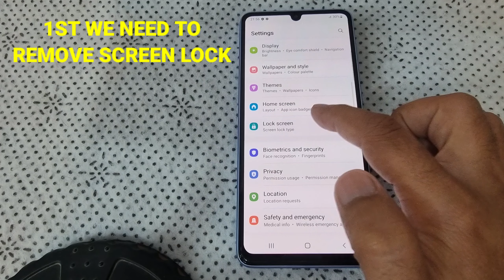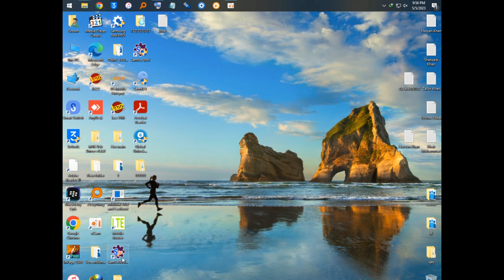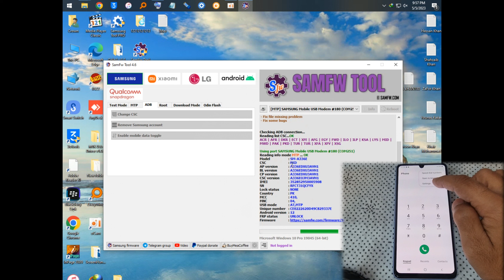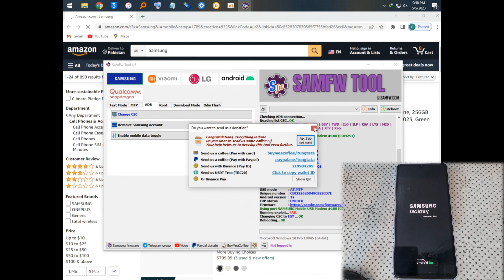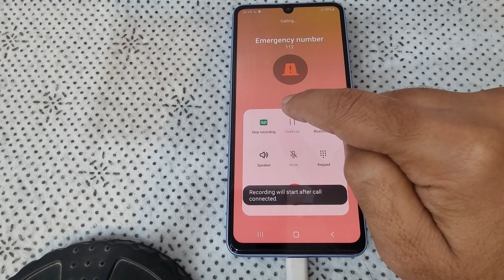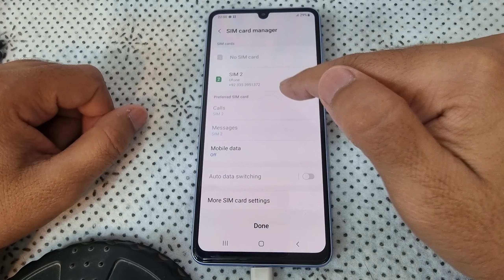ALL SAMSUNG AUTOMATIC CALL RECORDER FREE |SAMSUNG A33 5G AUTO CALL RECORDING FREE WITHOUT ANY BOX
ASLAM U ALEKUM
IN THIS VIDEO I AM GOING TO ADD SAMSUNG A33 5G AUTO CALL RECORDING FREE WITHOUT ANY BOX| FOR ALL SAMSUNG AUTOMATIC CALL RECORDER FREE
THIS METHOD WILL WORK FOR ALL SAMSUNG PHONES
A SERIES
S SERIES
N SERIES